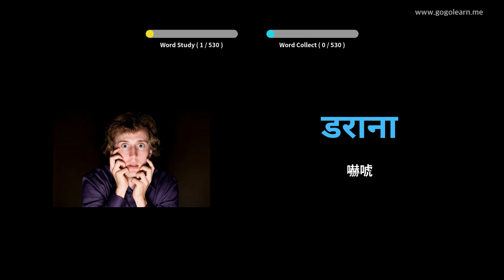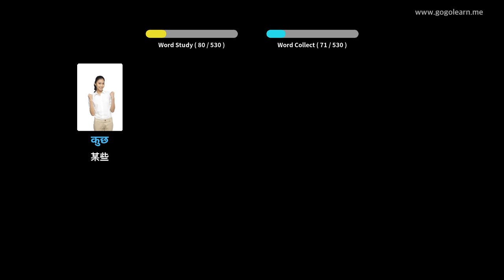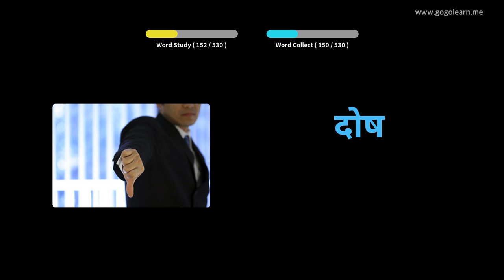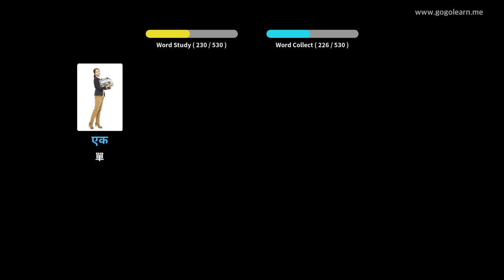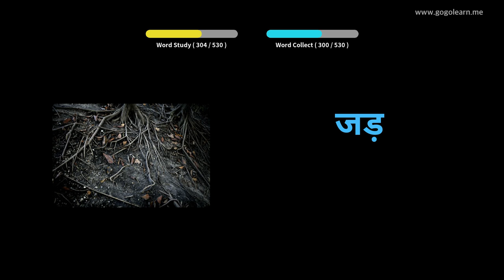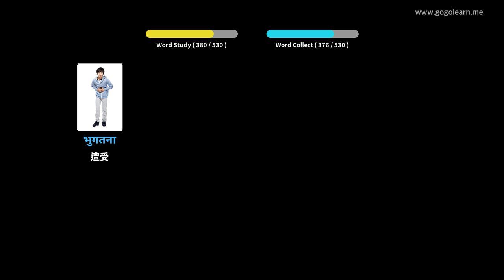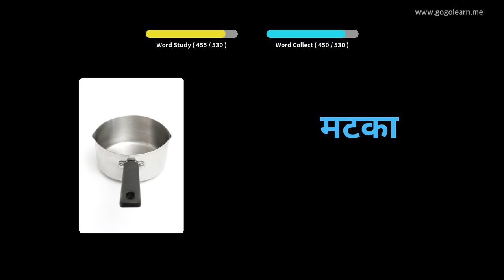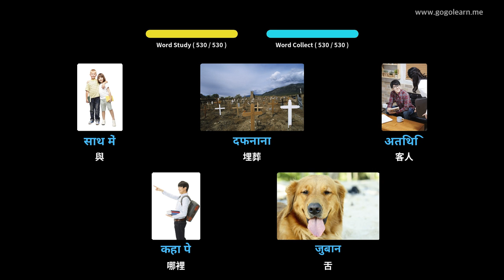印地語詞彙基礎中學 | Golearn